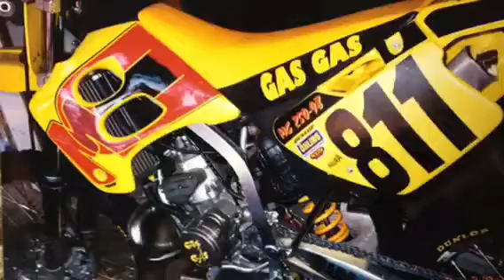Wade Thiesen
Picture past and Present